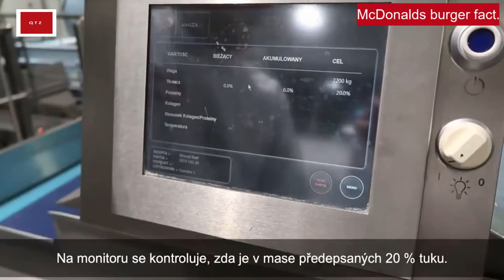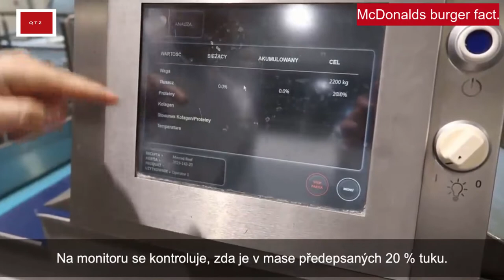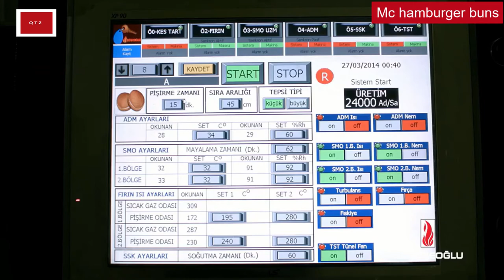McDonald's Burgers/Incredible Unique Factory Production Process/ Satisfying Factory Machines/Tools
How it's made; McDonald's burgers for half of Europe; Amazing factory processing process 2020 NEXT LEVEL/ Skill Workers How to work in the burger factory and using a meat slicer.